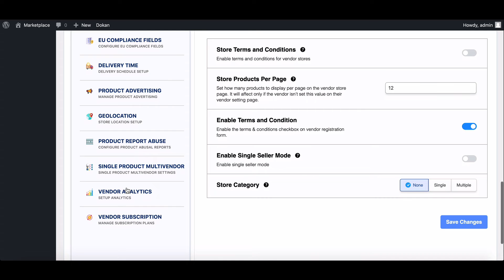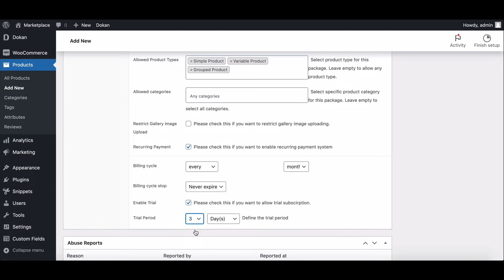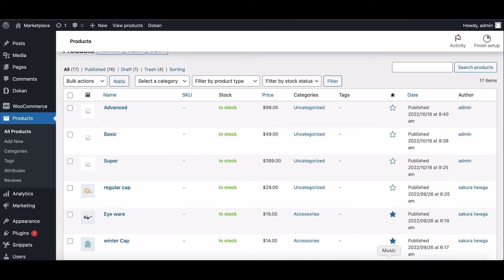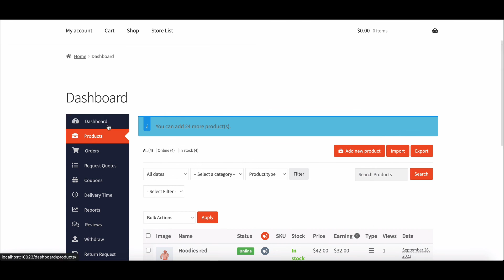How to Create Subscription Package For Vendor For Your Marketplace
The Dokan Subscription module helps marketplace owners create subscription packages for vendors. That way they can define how many products they can sell with each subscription packs, how much it will cost, how long it will be valid, and how many times the billing will recycle.
Also, they can create both recurring or non-recurring subscriptions and the Trial feature is available too.
To use this module, you will need to purchase,
1-Dokan professional

In this video, we will show you how to use this module to charge the vendor for uploading a product.

For better understanding here is the time stamp
▶️ 00:00 Dokan intro
▶️ 00:07 Plugin introduction
▶️ 00:35 Admin Dashboard
▶️ 01:00 Vendor Subscription settings
▶️ 01:20 Creating New Subscription
▶️ 02:12 Vendor Dashboard
▶️ 02:43 Vendor Purchase Subscription

✦ ✦ ✦ Essential Pages of Dokan ✦ ✦ ✦

✦✦✦ Explore more Videos on Dokan ✦✦✦

✦ ✦ ✦ ✦ Join our official social pages ✦ ✦ ✦ ✦